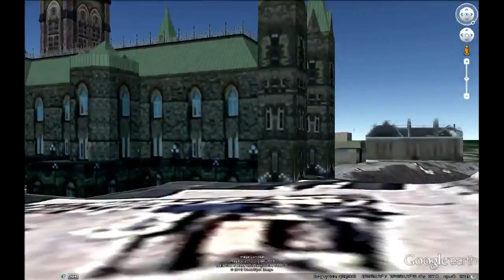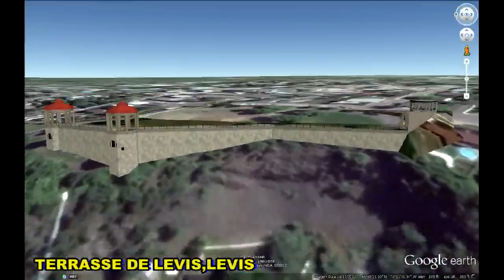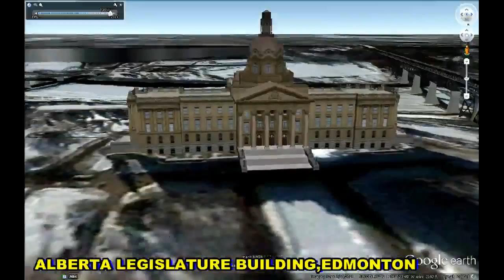HISTORICAL PLACES OF CANADA IN GOOGLE EARTH PART SIX ( 6/6 )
LESTER B. PEARSON,OTTAWA 45°25'25.88"N  75°42'4.75"W
JOHN GEORGE DIEFENBAKER,OTTAWA 45°25'26.14"N  75°42'2.43"W
QUEEN VICTORIA,OTTAWA 45°25'26.87"N 75°42'4.51"W
SIR GEORGE-ÉTIENNE CARTIER,OTTAWA 45°25'27.61"N 75°42'2.48"W
ALEXANDER MACKENZIE,OTTAWA 45°25'28.77"N  75°42'3.34"W
GEORGE BROWN,OTTAWA 45°25'29.77"N   75°42'48.95"W
THE VICTORIA TOWER BELL, OTTAWA  45°25'38.73"N   75°42'45.06"W
THOMAS D'ARCY MCGEE,OTTAWA  45°25'32.06"N   75°42'2.84"W
BALDWIN & LAFONTAINE,OTTAWA  45°25'33.46"N   75°41'56.86"W
QUEEN ELIZABETJ II STATUE,OTTAWA  45°25'31.50"N   75°41'53.98"W
SIR JOHN A.MACDONALD,OTTAWA  45°25'30.85"N   75°41'55.04"W
WILLIAM LYON MACKENZIE KING,OTTAWA   45°25'31.76"N   75°41'54.44"W
FAMOUS FIVE STATUES, OTTAWA   45°25'31.38"N   75°41'53.18"W
EMILY MURPHY
IRENE MARRYAT PARLBY
NELLIE MOONEY MCCLUNG
LOUISE CRUMMY MCKINNEY
HENRIETTA MUIR EDWARDS
SIR WILFRID LAURIER STATUE,OTTAWA 45°25'28.26"N   75°41'46.87"W
TERRASSE DE LEVIS,LEVIS  46°48'21.11"N   71°11'9.79"W
BRITISH COLUMBIA PARLIAMENT,VICTORIA 48°25'9.98"N  123°22'12.74"W
MUSEUM OF HUMAN RIGHTS, WINNIPEG  49°53'26.54"N  97° 7'50.71"W
ALBERTA LEGISLATURE BUILDING,EDMONTON 53°32'0.92"N 113°30'23.72"W
MANITOBA LEGISLATIVE BUILDING,WINNIPEG 49°53'3.58"N   97° 8'47.86"W
HOUSE,TORONTO  43°38'27.24"N  79°24'28.94"W
STS.VLADIMIR & OLGA CATHEDRAL,WINNIPEG 49°54'55.09"N   97° 8'58.38"W